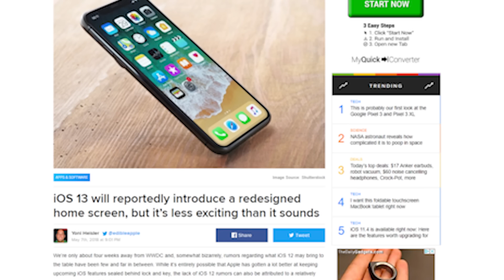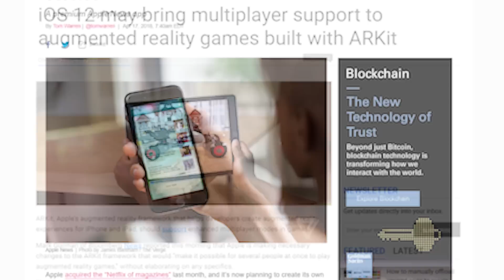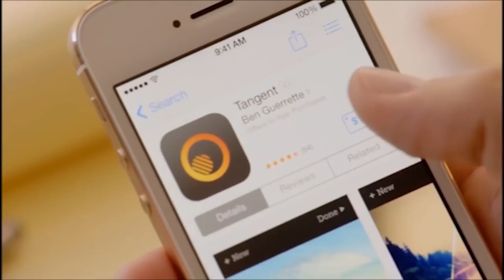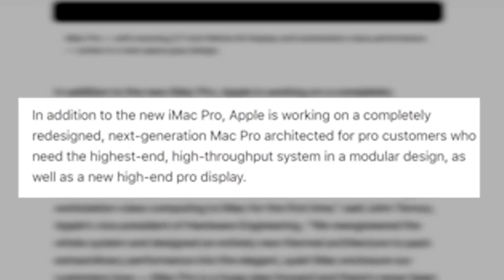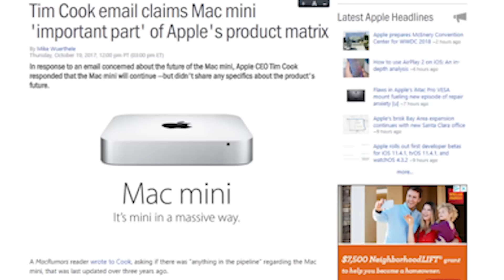WWDC 2018: What to Expect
The 2018 Worldwide Developers' Conference is in a week.  From iOS 12 to a new iPhone SE, here's everything you should expect!

My filming gear:
Camera: Panasonic Lumix G7
Lens: Stock 14-42mm
Tripod: Magnus VT-4000
Mic: Blue Snowball/Rode VMGO
Software: Adobe Premiere Pro